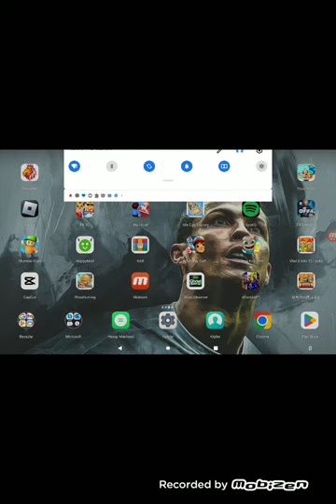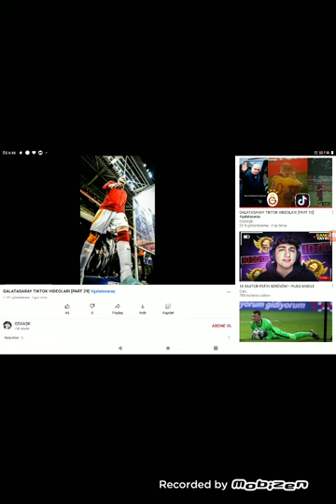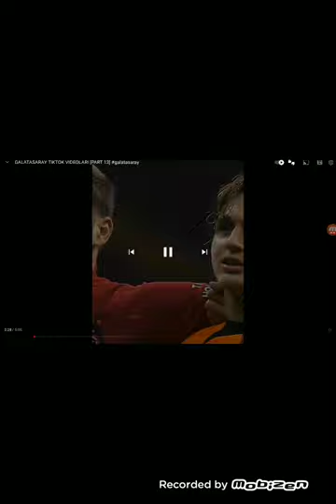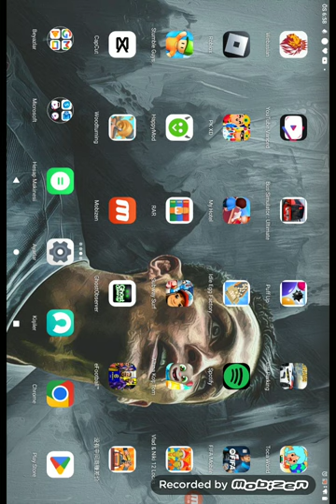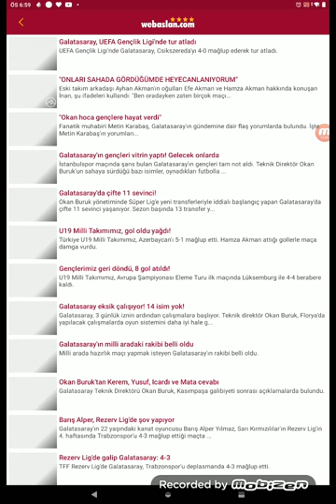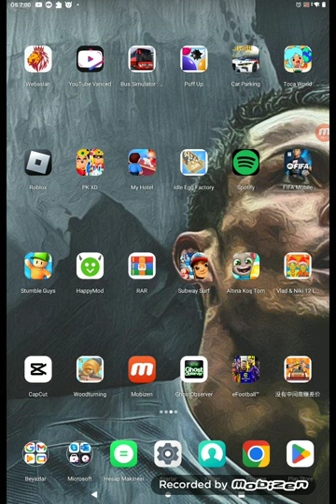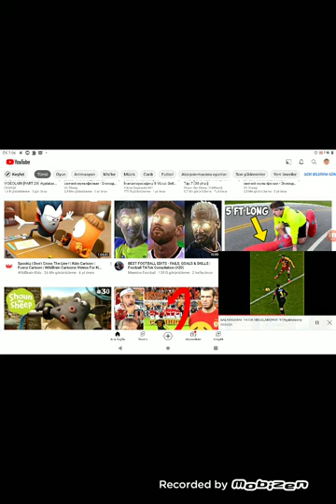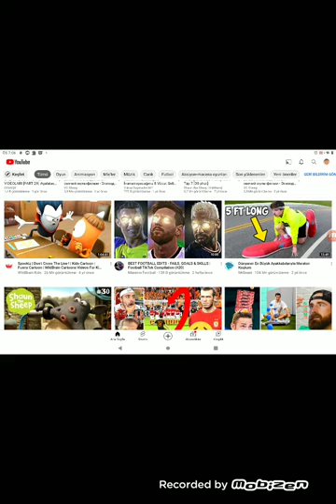GS VİDEOLARI İZLEME